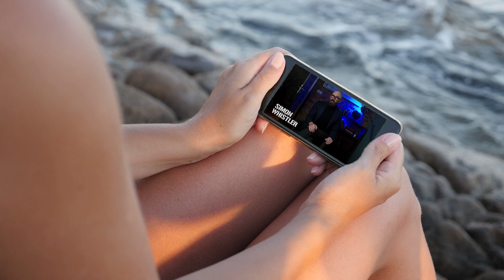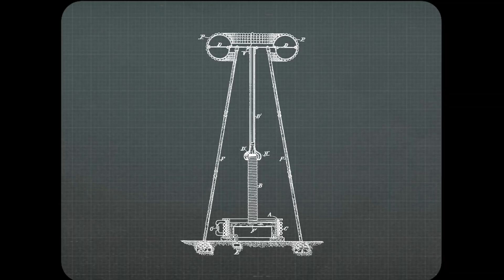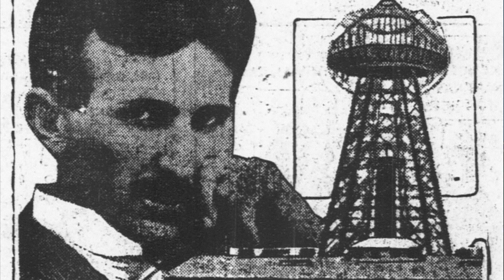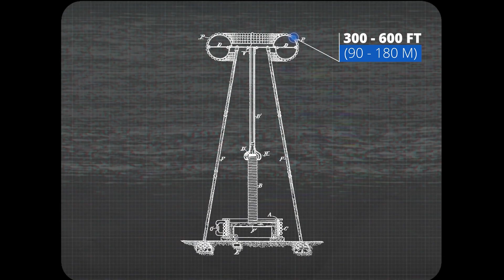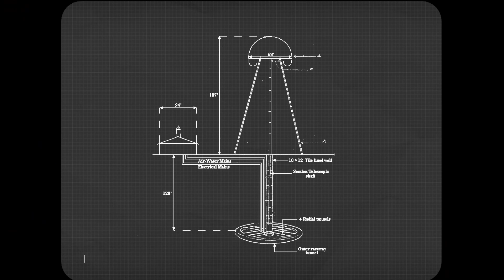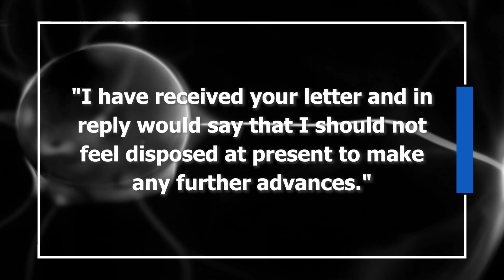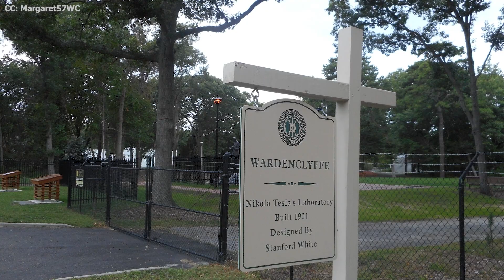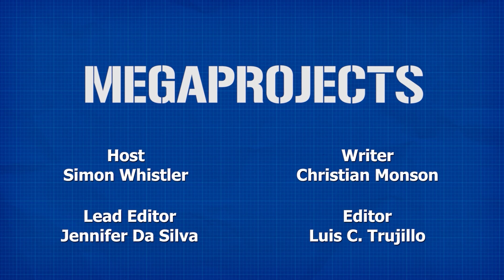The Tesla Tower: The Incredible Story of the World's Most Powerful Wireless Energy System